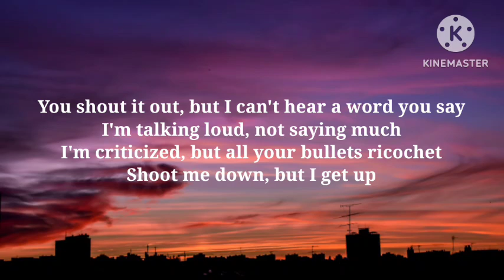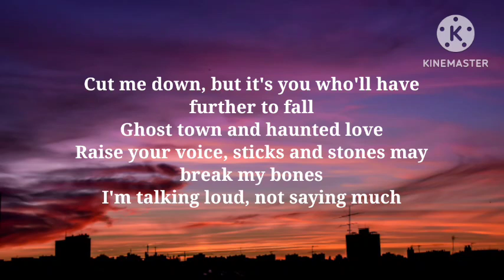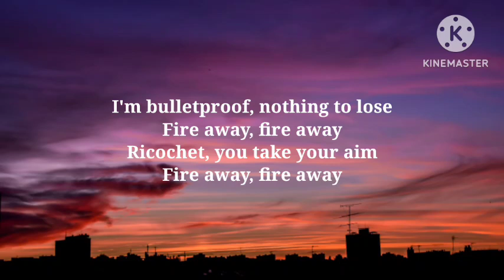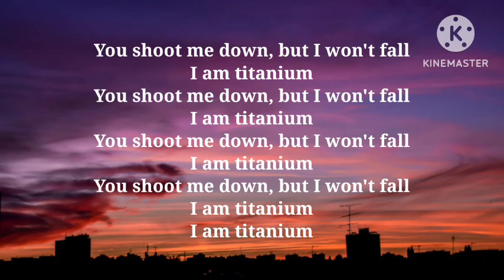David Guetta - Titanium (Lyrics) ft. Sia